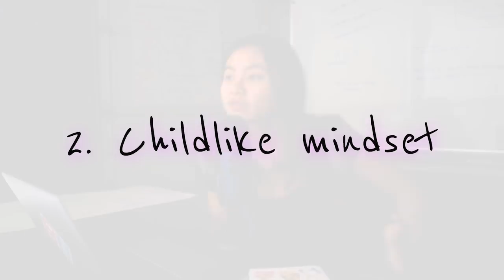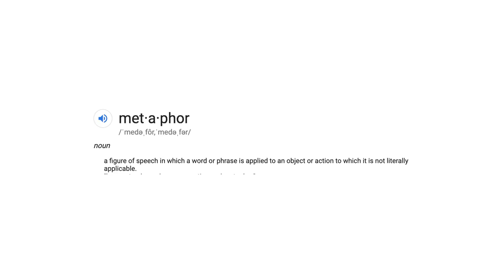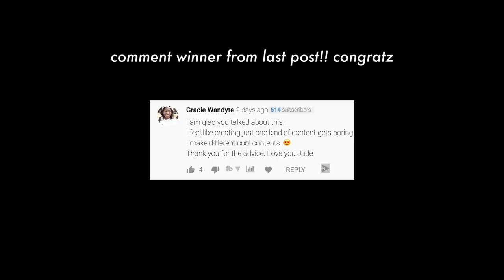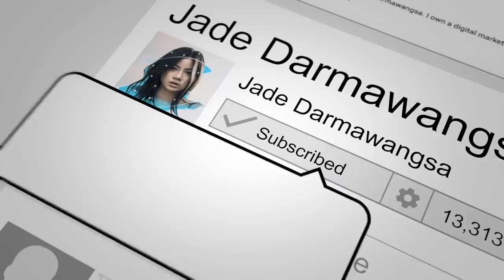The Psychology Behind Viral Content | Melanie Martinez "K-12" In Depth Analysis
I'm starting a secret group chat for the crazy ones. Unlike other members’ clubs, which often focus on wealth and status, we aim to assemble communities of members that have something in common: namely, a creative soul.

SOCIAL MEDIA!

7640 NE Airport Way
# 56695